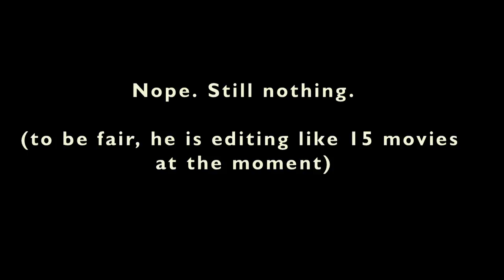Raymond Did It Video Podcast (Episode 3.5)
The Raymond Did It DVD is NOW available for pre-order! Get a your copy, signed by writer/director Travis legge

IN THIS EPISODE: Tim and Travis talk with makeup FX artists Joey Grimmett and Mikey Hallgren of the Kaotic Krew about storms, trees falling on houses, iJustine, STREET TEAM T-Shirts, a STREET TEAM CHALLENGE and on-set drinking.

Welcome to the Raymond Did It Video Podcast! Join filmmakers Travis Legge and Tim Stotz as they talk about the upcoming film Raymond Did It!

When Bryce Rourke is accidentally killed in a playground scuffle, his friends blame his developmentally delayed older brother, Raymond, for the murder. Six years later, Raymond escapes from the state mental hospital to exact bloody revenge.

Raymond Did It stars Lindsay Felton, Jessica Palette, Elissa Dowling, Steven Edwards, Jake Skiba, Ty Yaeger, and Kyle Hoskins as Raymond.

Written and Directed by Travis Legge

Director of Photography Tim Stotz

Edited by Robert J. Williams

Raymond Did It coming February 2011.

PLEASE DEMAND IT AT YOUR LOCAL THEATERS! HELP US GET INTO AMC!